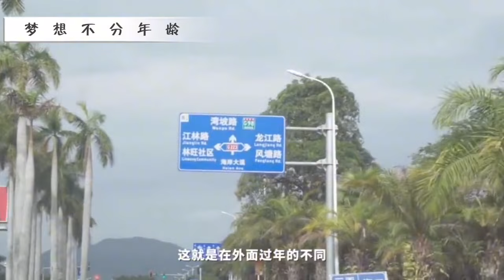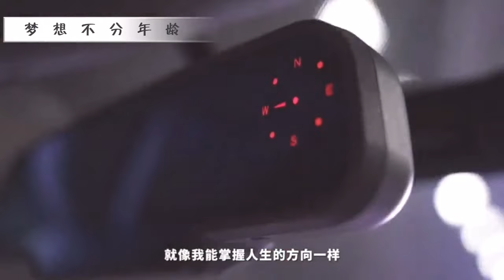旅行改变不了什么，走着走着，或许可以遇到一个最好的自己【五十岁阿姨自驾游】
大家好，我是一位五十岁的阿姨，👸🏻
我会每天在这里分享我的自驾游日常
每个人最终的归宿，都是自己在繁忙的生活里
你应该给自己找到，放松的方式，只要ta能让你过的舒服